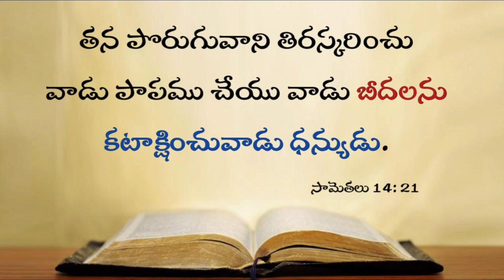Today's promise 24.03.2022